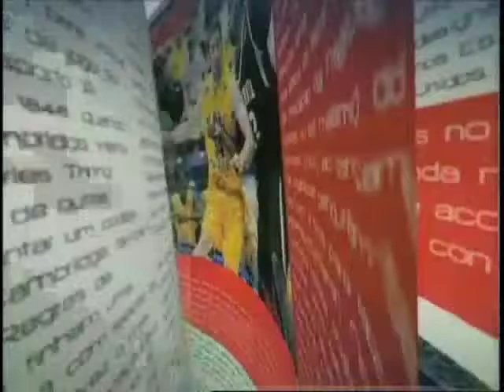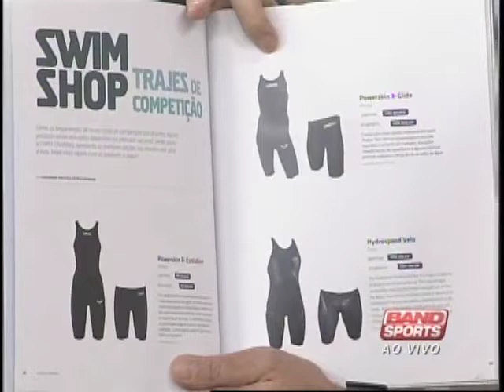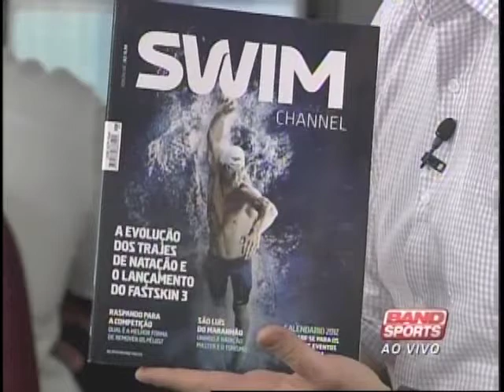Band Magazine - 29/03/2012 - parte 2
Programa da Band Sports, Magazine, com Patrick Winkler, editor-chefe da revista Swim Channel